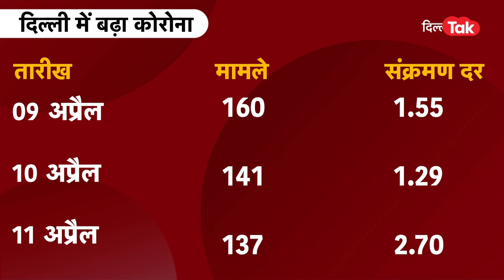दिल्ली में बढ़ रहे कोरोना के नए मामलों को लेकर केजरीवाल ने कही ये बात|DilliTak